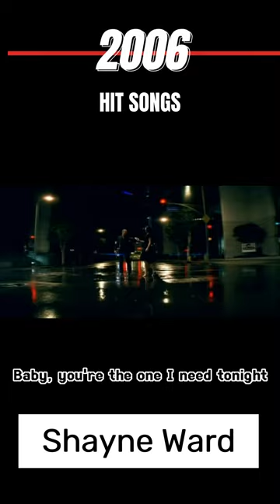2006 Hit Songs | No Promises - Shayne Ward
Checkout the short lyrics video of the hit single No Promises by Shayne Ward.

Lyrics

No promises
Baby, now I need to hold you tight
Now and forever, my love
No promises

Baby, you're the one I need tonight
No promises
Baby, now I need to hold you tight (Hold you tight)
I just wanna die in your arms here tonight